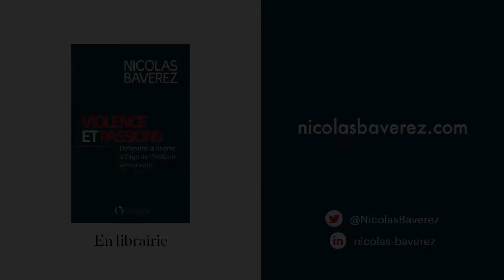Penseurs & Combattants de la liberté : 16. Georges Bernanos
De Montesquieu à  Simone Weil en passant par Hannah Arendt et Raymond Aron, Nicolas Baverez présente les "Penseurs & Combattants de la liberté". Des intellectuels, des dirigeants qui se sont mis au service de la liberté.